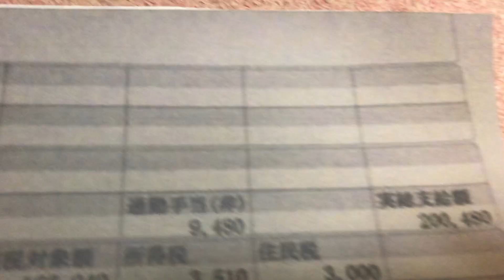給与明細 若い時予想だにしていなかった30歳現在の給料